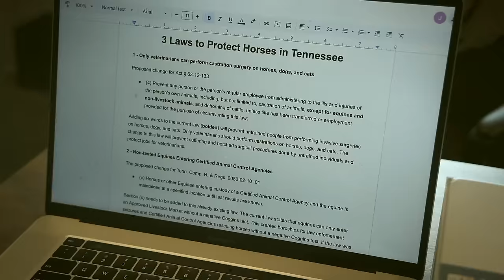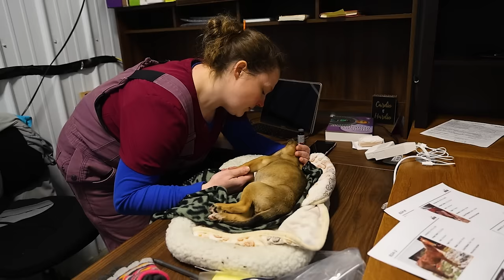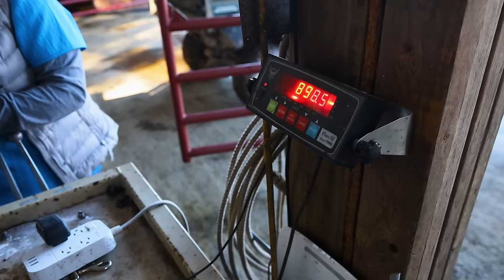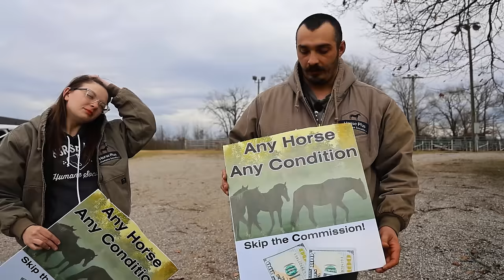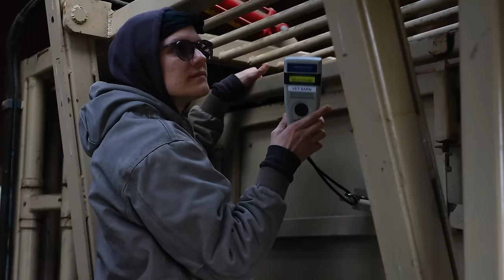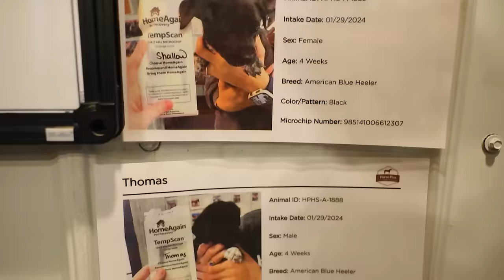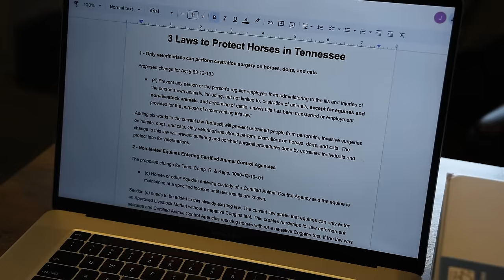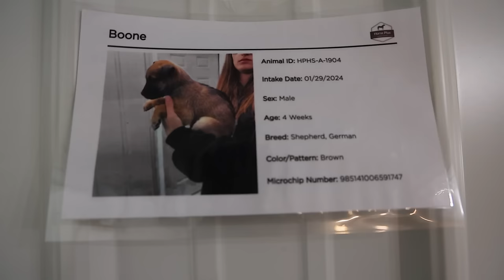Horse Shelter Heroes S5E5 - Fifty Five Horses Rescued!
Hold onto your saddles! It's buyout week, and the team is racing against time to save horses from auction and a terrifying fate. Join Dr. Lydia and Dr. Gina for crucial evaluations at the shelter, while Kory leads a daring rescue mission to Cookeville (spoiler alert: things get tense!). Witness 55 amazing equines get a second chance thanks to your incredible support. This episode is an emotional rollercoaster – buckle up and enjoy the ride!